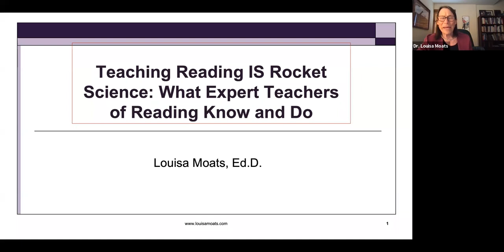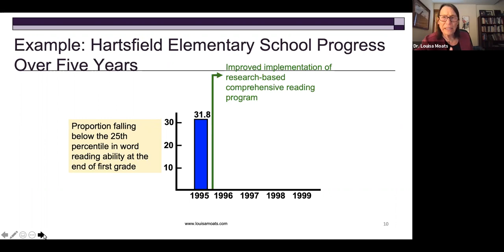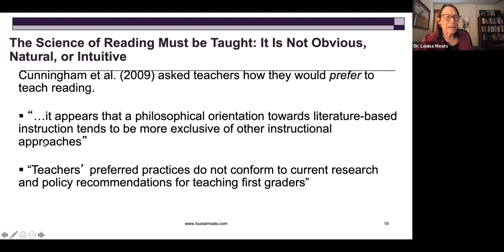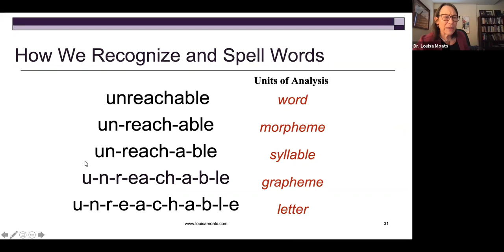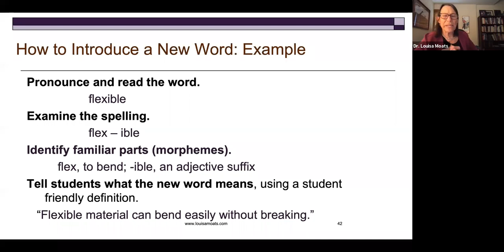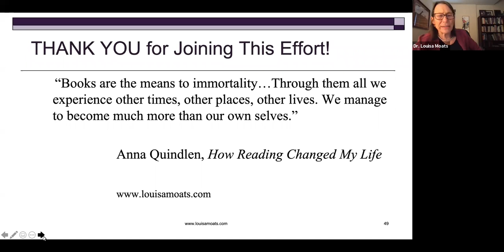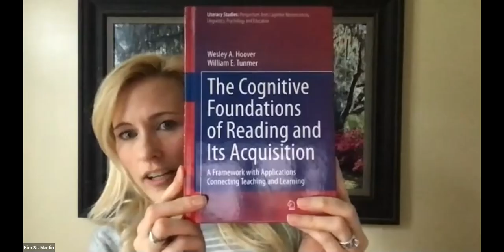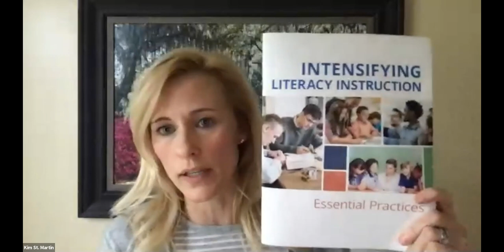Teaching Reading IS Rocket Science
Teaching Reading IS Rocket Science, a webinar presentation by Dr. Louisa Moats.